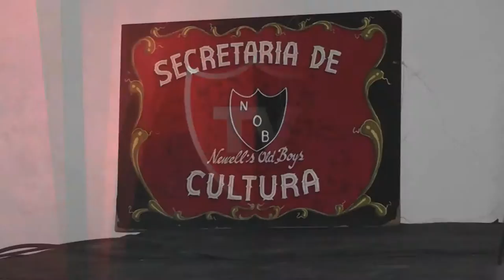Concurso literario "Historias, vivencias de mi club"